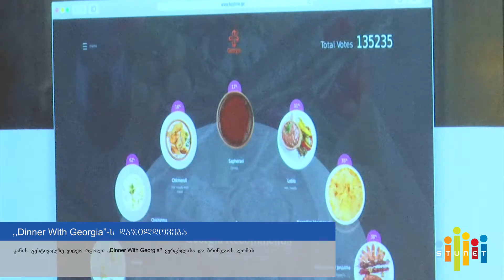,,Dinner With Georgia''-ს დაჯილდოვება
კანის ფესტივალზე ვიდეო რგოლი ,,Dinner With Georgia'' ვერცხლისა და ბრინჯაოს ლომის მფლობელი გახდა. კლიპი საქართველოს ტურიზმის ეროვნული ადმინისტრაციის ინიციატივით გადაიღებს.